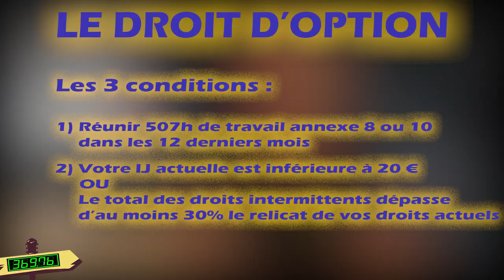LE DROIT D'OPTION trucs et astuces #13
► C'est peut-être l'un des plus gros pièges de l'intermittence : On ne peut pas "basculer" du régime général à l'intermittence sans passer par ce dispositif qui s'appelle "le droit d'option". Si jamais vous êtes sur une fin de contrat dans le régime général, et que vous avez pour projet de vous lancer dans l'intermittence en ouvrant des droits, cette vidéo est faîte pour vous!

► MATÉRIEL UTILISE
►Time code :
0:00 • Introduction
0:42 • C'est qui le problème?
1:12 • Exemple !
2:12 • La condition des 30%
3:05 • Exemple 2
3:25 • Exemple 3
5:30 • La procédure
5:56 • 2 derniers petits conseils
6:58 • Le moment où vous vous dîtes : "Purée il faut vraiment le soutenir, ce type..."